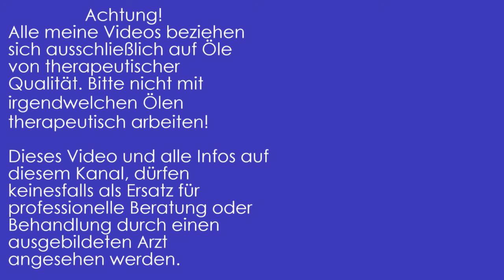30 Tage Entgiftung von doTERRA - Praxis Vlog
Heute geht es um den Praxis Teil zur 30 Tage Entgiftung mit doTERRA-Produkten. In diesem Vlog zeige ich euch ganz praktisch, wie die Entgiftung bei mir ablief, was ich euch für Tipps geben würde und schließe ab mit einem Fazit zu der Entgiftung.

Mein Equiment:
Kameras:

Falls ihr mehr wissen und immer auf dem neuesten Stand sein möchtet, schaut doch gerne mal auf unserer Facebookseite vorbei: